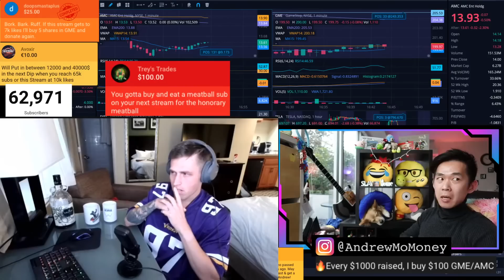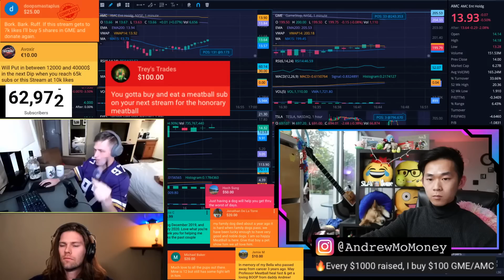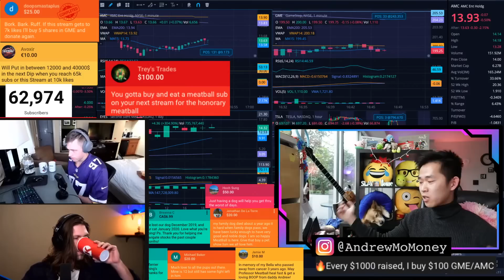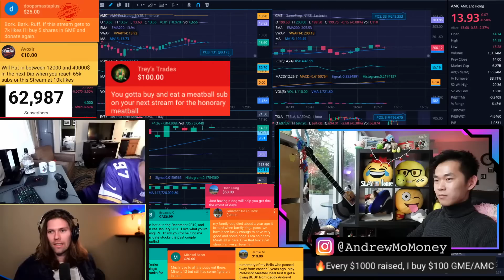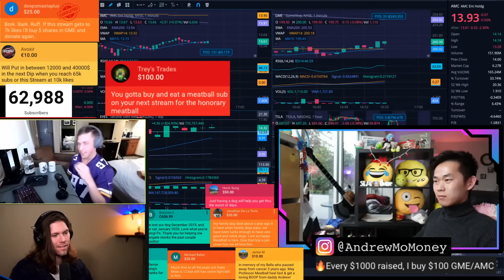🔥 Why did AMC stay below $14 today? @TreysTrades explains Short Volume Wall SIMPLY